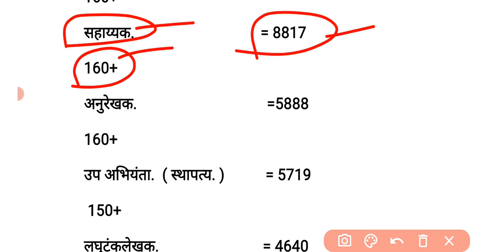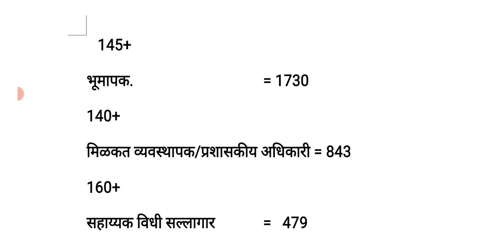|| MHADA परीक्षा प्रत्येक पदांसाठी आलेले अर्ज आणि प्रत्येक पदासाठी लागणारा सामान्य cut off ||